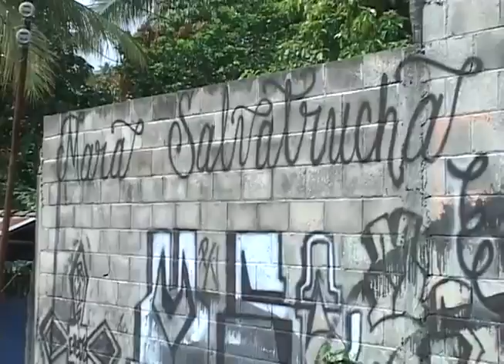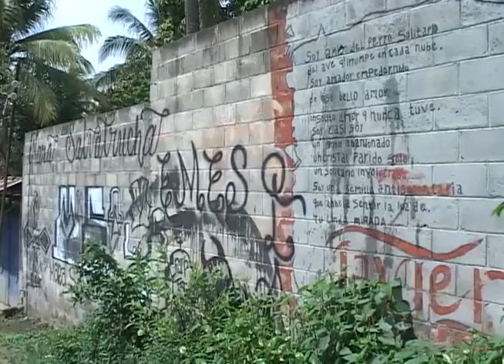CN: Limpieza de grafítis en Quezaltepeque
En la lucha de las autoridades por recuperar territorios, la Policía y Fuerza Armada borraron grafitis en el municipio de Quezaltepeque.